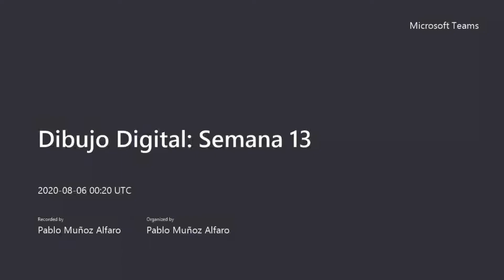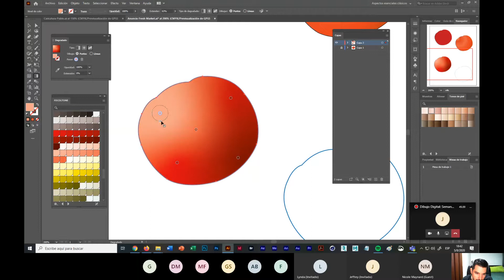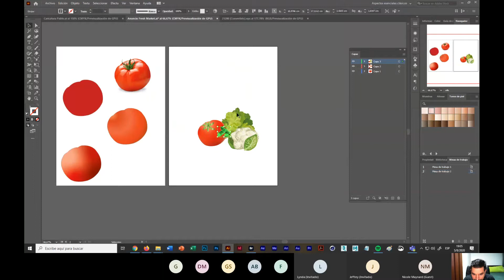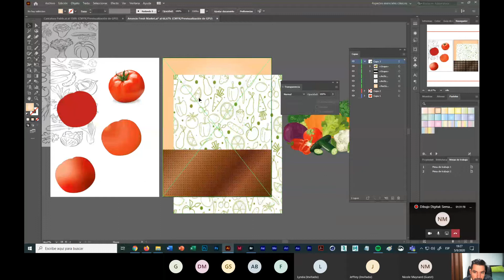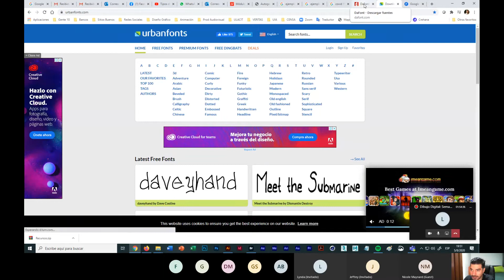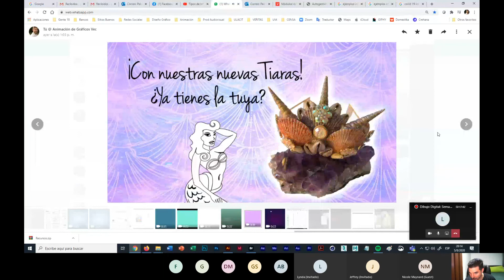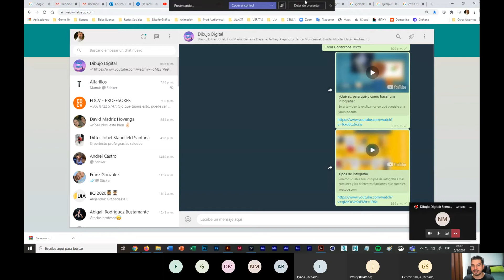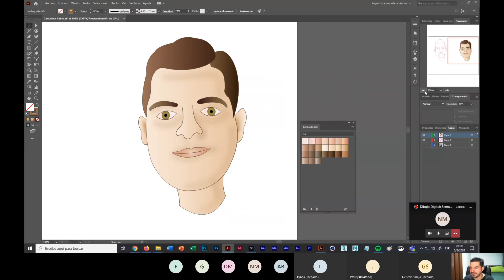Dibujo Digital - Semana 13